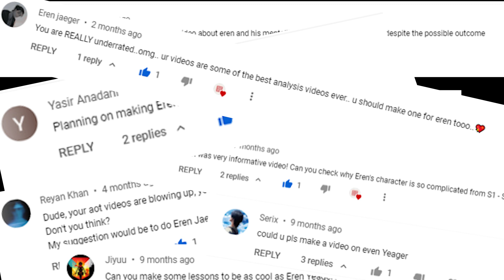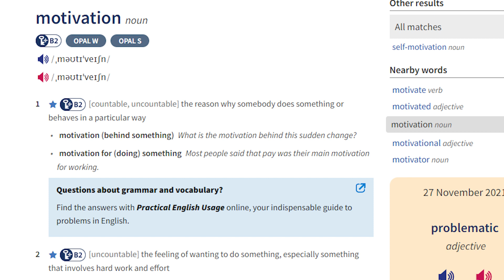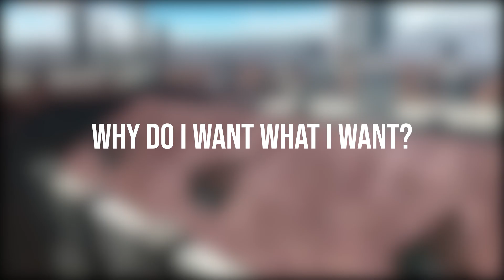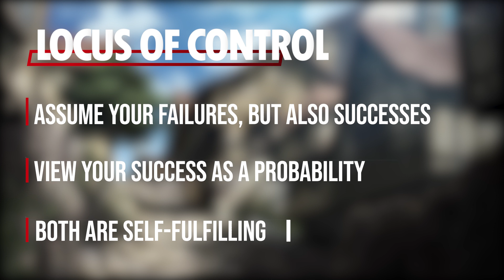Eren Jaeger: How To Build Long-Lasting Motivation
Eren Yeager’s transformation during the course of the series is a great example of what I appreciate most about the writing in Attack On Titan: The psychologically rich and coherent characters. Hajime Isayama has crafted Eren’s psychological development in such a realistic and sensible way that it would really be a waste to not analyze it in the same manner. So today, we’re going to analyze how Eren Yeager’s transformation came to be and more specifically, how he developed his relentless motivation and fighting spirit spanning from Season 1 all the way to the final season. By understanding how his mindset and motivation came to be, I believe we can learn a few pointers for ourselves on how to build our own relentless motivation in real-life. I also made sure to not include any manga spoilers for this topic on purpose so everyone can enjoy this video while we patiently wait for the official release of the final season part 2! Now, let’s get started!

⏰ Timestamps:

00:00 - Introduction
02:04 - Your Why
07:23 - Locus Of Control
11:52 - Self-Efficacy
17:15 - Outro